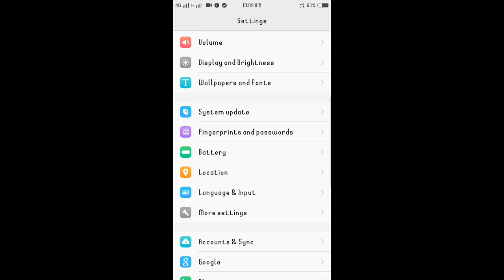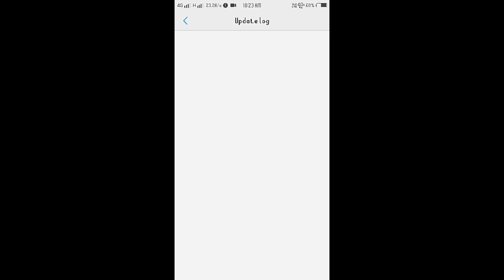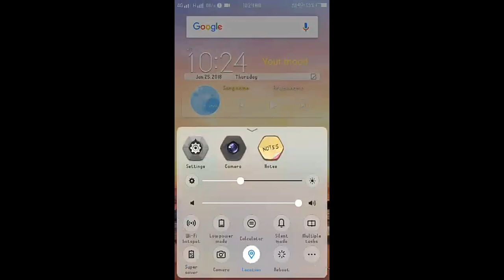vivo y69 new update 1.8.18 part 2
Kaise ho freinds aap mene is video mai vivo y69 ko jo new update mili uske bare mai pura video banaya hai kal jaise aapko kaha tha agar aapko ye video passand aaye to like share aur suscribe kijiye

Agar aapko hamara ye video passand aaye to

                😇 Take care😇

👉   (Freinds kaise ho aap chahe to aap mere video apne youtube channel par upload kar sakte ho aapko download karne ki link description mai mill jayegi ,aapko only itna karna hai ki mere channel ki link aapko description mai dalni hogi ,Tag bhi aapko mil jayege)